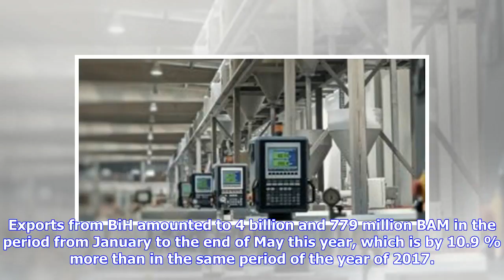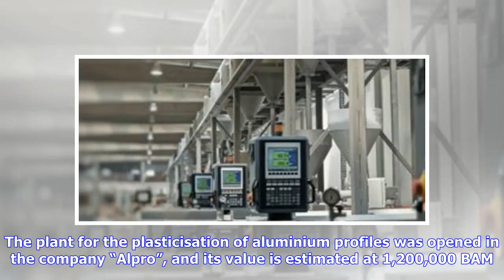Breaking News | Top 5 Business News and Events of this Week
Over the last year, about 200 workplaces were opened in Sanski Most thanks to investments of residents of Sanski Most who are living and working abroad. It is important to emphasize that several business entities were started or existing ones expanded their economic activities as well. Exports from BiH amounted to 4 billion and 779 million BAM in the period from January to the end of May this year, which is by 10.9 % more than in the same period of the year of 2017. Imports in the first five mon...